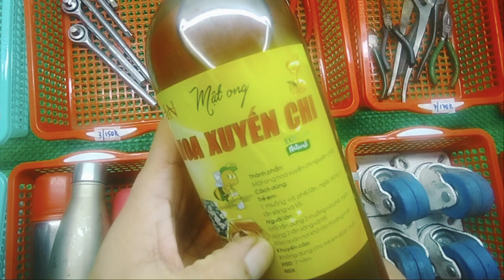đồ nghề bãi nhật Thịnh phát. ngày 25/6. SĐT 0329131479. phí ship 30k